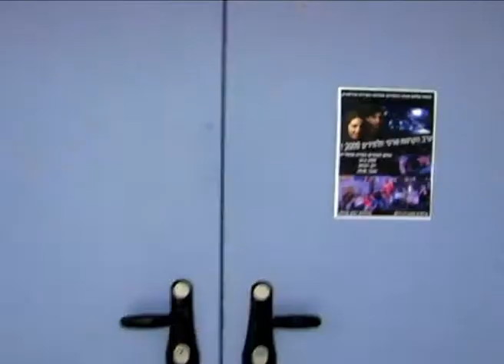Filmmaking at Org Givatayim High school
A nice clip I had edited, to show some frames from the films, we at filmmaking department in Ort Givatayim high school, produced in the last six months.